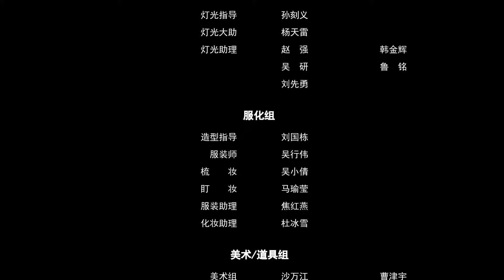【FULL】《少侠请留步》第10集：柳烟误把包浆核桃刷成新核桃｜叛逆少女经过层层考试实现武侠梦想｜Young Hero, Please Stay EP10｜Mango TV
💘剧情简介
叛逆少女柳烟为实现自己的武侠梦想，离家千里试图拜入武功高强的镖师云苏门下。但云苏却以江湖规矩为由，拒收柳烟，经过柳烟层层考试，终于博得了云苏信任，进入了“好大一家”镖局。

🎬导演：杨显明
🌟主演：张瑞瑶 / 李嘉祥